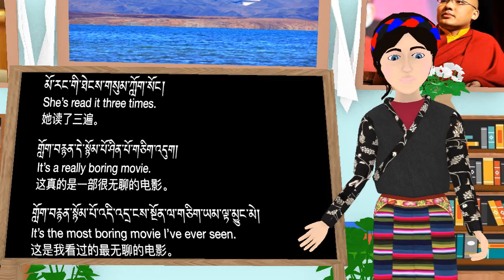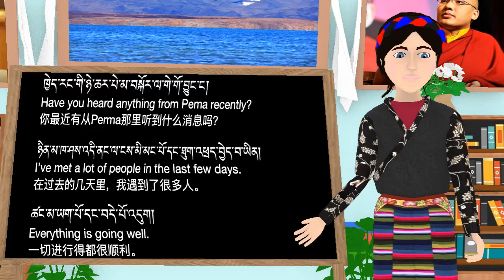How to say basic words in Tibetan, English and Chinese languages part a68.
བོད་སྐད་ཨིན་ཇིའི་སྐད་རྒྱ་སྐད་སྦྱོང་ཡ་ལ་རེ་བརྒྱད་པ།
学习藏文，英文和中文第a68部分。